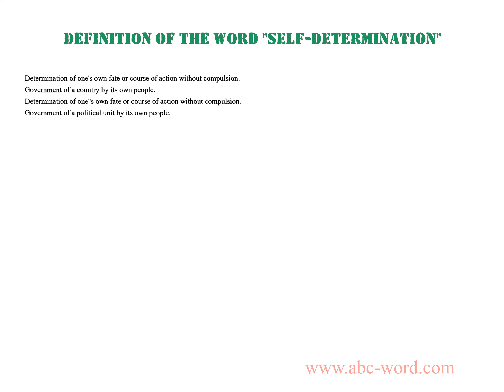Definition of the word "Self-determination"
you will find full information about this word "self-determination".
From the video you will learn the definition for the word self-determination. The lexical meaning of the word self-determination. What does the word self-determination mean? And much, much more...